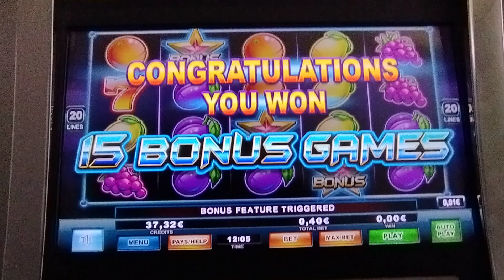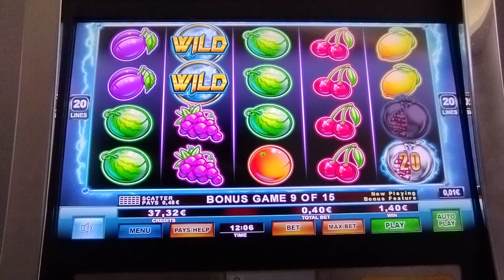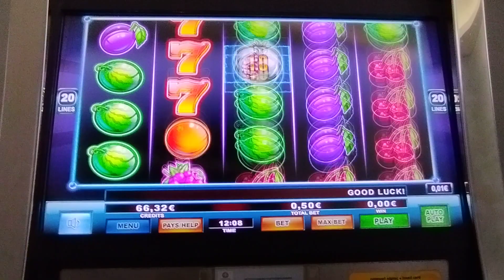Play Slots/⭐ LIGHTNING FRUITS 2 ⭐ BET 0.40€ 0.50€